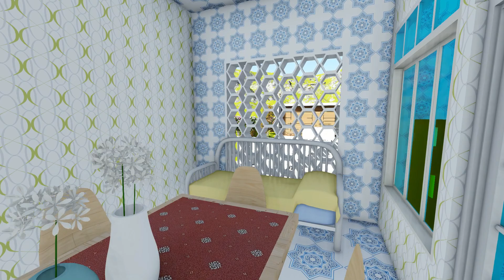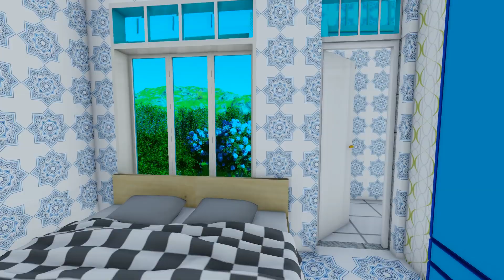प्लान 23x48 फूट/122 गज, मात्र 14 से 16 लाख में Brand New 3D House punjab style india.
homedesign हमारे चैनल आने के लिए और हमारे वीडियोज को पसंद करने के लिए आपका बहुत-बहुत धन्यवाद।
अगर आप किसी भी कंप्यूटर के 3D सॉफ्टवेयर को सीखना चाहते हैं तो आप हमारे चैनल की प्लेलिस्ट में जाकर उस सॉफ्टवेयर के वीडियो टुटोरिअल्स देख सकते हैं। Click here To SHOW MORE